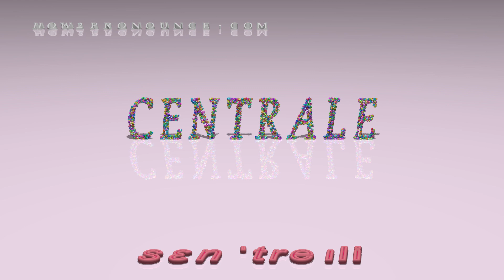centrale - pronunciation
This is the pronunciation of centrale in British